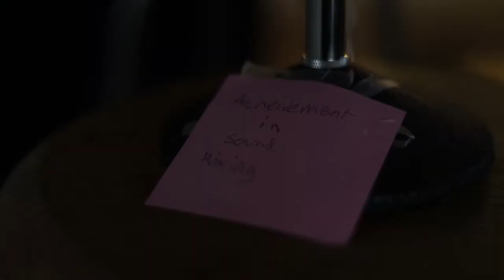Cold Open - The Oscars